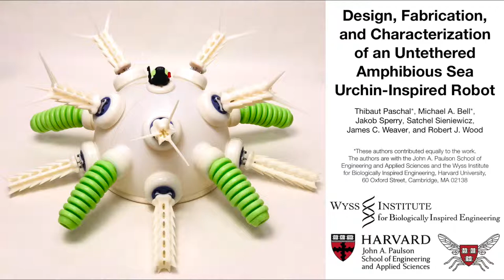Design, Fabrication, and Characterization of an Untethered Amphibious Sea Urchin-Inspired Robot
“Design, Fabrication, and Characterization of an Untethered Amphibious Sea Urchin-Inspired Robot,” by Thibaut Paschal, Michael A. Bell, Jakob Sperry, Satchel Sieniewicz, Robert J. Wood, and James C. Weaver from Harvard’s Wyss Institute, was presented at IROS 2019 in Macau